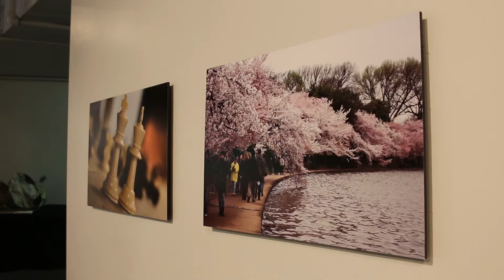Landon's Studio Arts Program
See how the studio arts program at Landon gives boys the opportunity to explore art in all its forms.